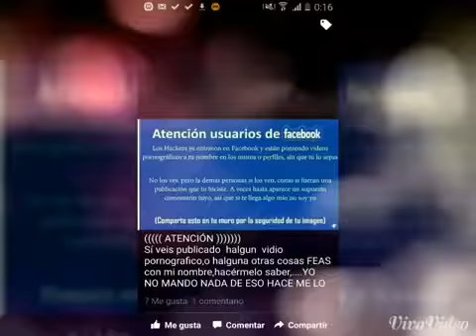Cuida de tu pueblo Señor..